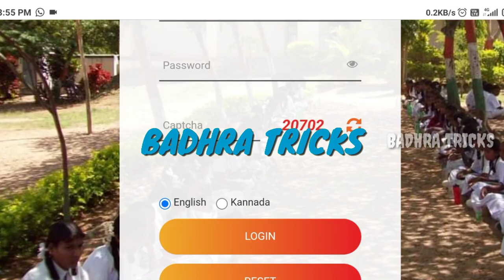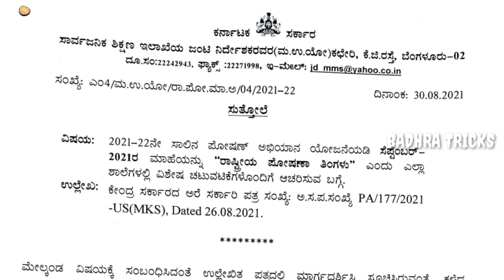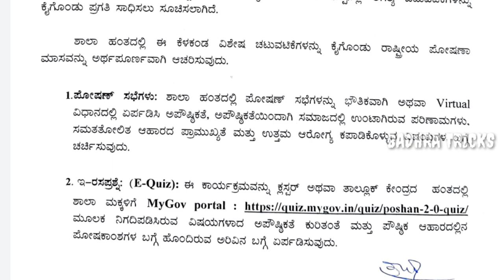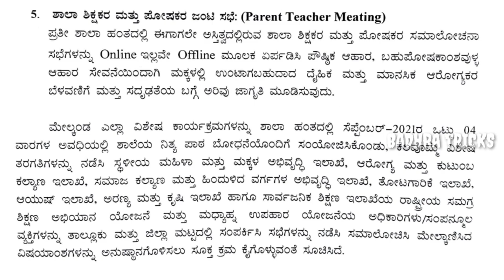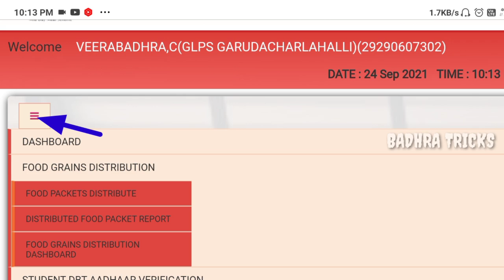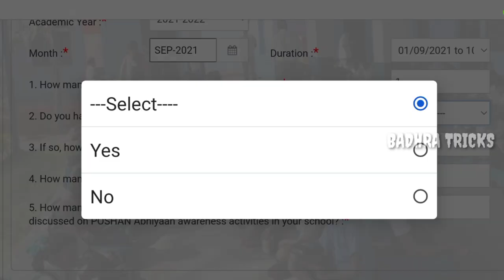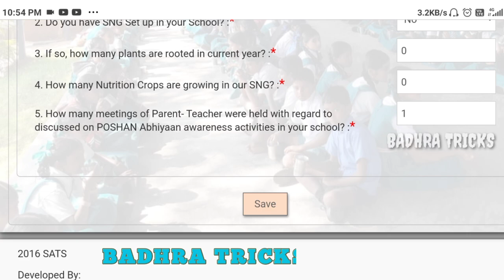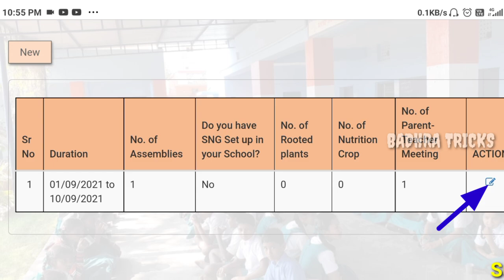POSHAN ABHIYAAN || ಪೋಷಣಾ ಅಭಿಯಾನ || SNG MEANS || COMPLETE DETAILS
Hai friends